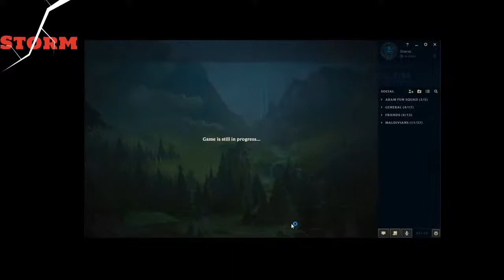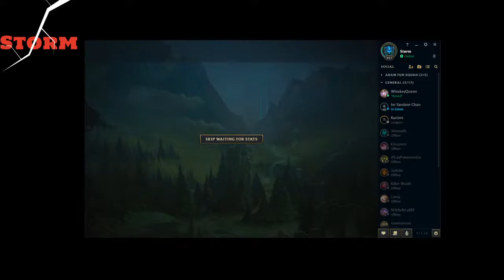We chilling - LoL Livestream Maldivian Dhivehi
League of Legends
Japan Server Summoner name: ストーム
GARENA Server Summoner name: röot
EUNE Server Summoner name: Størm